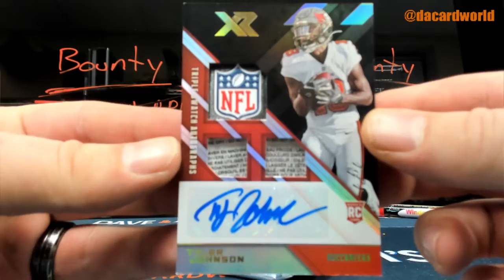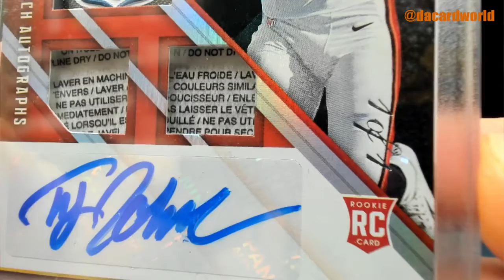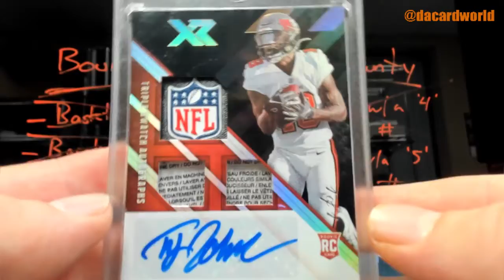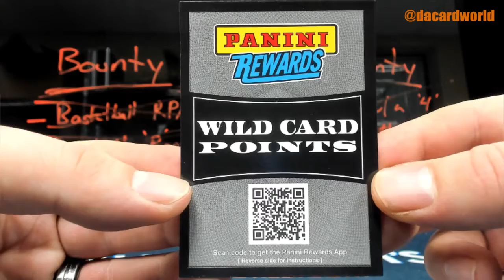Hunter's XR Football break, 1/1!!!!!!!!!